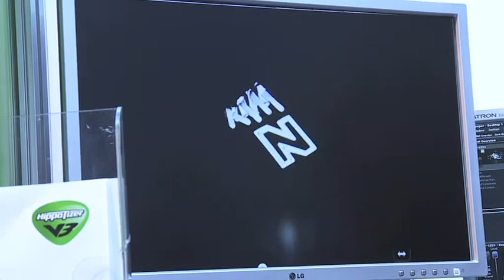b&k Braun @ SAE Alumni Convention VII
Andreas "Büni" Bünemann von b&k Braun entführt SAE alumniTV Moderator in die Welt des Lichts und der Farben. Zu Beginn zeigt er ihm den Studio Par Platinum, einen 8x4W LED-Scheinwerfer, der mit kamerafreundlichen 1500Hz moduliert und das Mischen von Pastellfarbden erlaubt. Als weiteres Highlight gibt es den SquareLED Authentic 200 Spot zu sehen. Dessen Dimmerkurve ist - mittels spezieller Software - einem konventionellen Halogen-Scheinwerfer nachempfunden. Den krönenden Abschluss bildet der HippoCritter, ein Medienserver der einen schier unglaubliche Seheindrücke erschaffen lässt.